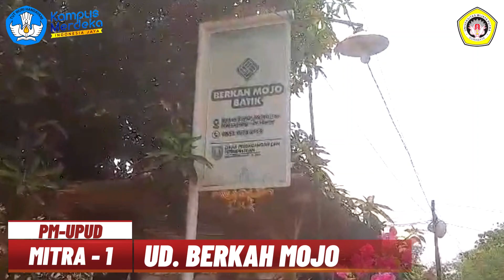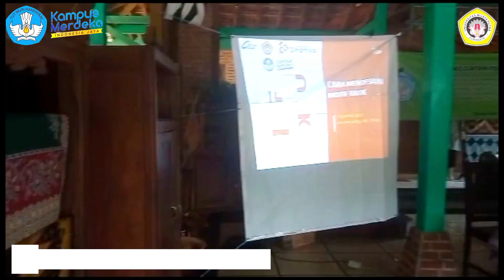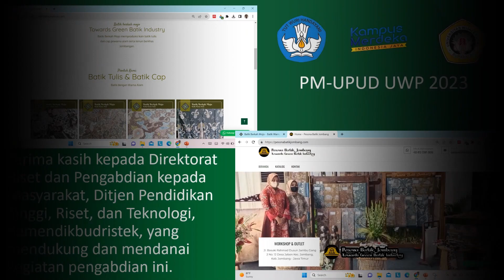PM-UPUD Peningkatan Kapasitas dan Mutu Produk UMKM Batik Berbasis Green Management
Kegiatan pengabdian kepada masyarakat “PM-UPUD Peningkatan Kapasitas dan Mutu Produk UMKM Batik Berbasis Green Management di Kabupaten Jombang” dibiayai oleh Direktorat Riset dan Pengabdian Kepada Masyarakat (DRTPM) Direktorat Jenderal Pendidikan Tinggi, Riset dan Teknologi Kementerian Pendidikan, Kebudayaan, Riset, dan Teknologi Tahun Anggaran 2023. Program Pengabdian kepada Masyarakat termasuk program multi tahun ini dengan skema Pemberdayaan Mitra Usaha Produk Unggulan Daerah (PM-UPUD).

Tujuan PM-UPUD ini:
1) Meningkatkan kapasitas produksi produk ramah lingkungan (batik dengan pewarna alam) melalui mekanisasi proses pencampuran warna alam (pengeburan);
2) Meningkatkan kesadaran dan pengetahuan business sustainability terkait dengan kelestarian lingkungan mitra (UMKM Batik);
3) Meningkatkan omset mitra melalui penerapan digital marketing.

Kegiatan PM-UPUD dilaksanakan oleh Dosen dan Mahasiswa Universitas Wijaya Putra (UWP), serta melibatkan Dosen Institut Teknologi Adhi Tama Surabaya (ITATS).

Adapun susunan personal kegiatan PM-UPUD:
Tim Dosen:
1) Dr. Nugroho Mardi Wibowo, S.E.,M.Si  (Ketua, NIDN. 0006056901) - UWP
2) Yuyun Widiastuti, S.E., M.M. (Anggota, NIDN. 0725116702) - UWP
3) Siswadi, S.T., M.Si. (Anggota, NIDN. 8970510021) - UWP
4) Achmad Chusnun Ni’am, S.Si.,MT.,Ph.D.  (Anggota, NIDN. 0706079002) - ITATS

Tim Mahasiswa:
1) Royan Miftach Ary Wijaya (NIM. 20051012)
2) Arnando Puteramika (NIM. 20012032)
3) Fitrah Hilmi Ghifari (NIM. 20051021)
4) Iin Sutrisno Putri (NIM. 20012033)

Mitra:
Mitra-1: UD Berkah Mojo
Pemilik: Bpk Nusa Amin
Alamat: Dsn Sanan Timur RT.005 RW.004 Desa Mojotrisno Kec. Mojoagung Kab. Jombang

Mitra-2: CV Pesona Batik Jombang
Pemilik: Ibu Nunuk Rachmawati
Alamat: Dsn Jambu RT. 004 RW. 001 Desa Jabon Kec. Jombang Kab. Jombang